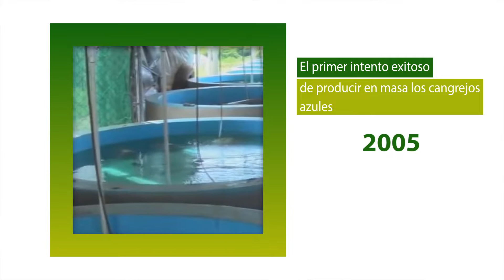CANGREJO AZUL EN 2 MINUTOS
Una delicia del mar acorazada...
El cangrejo azul Callinectes sapidus, también conocido como jaiba, es un crustáceo decápodo, perteneciente a la familia Portunidae, que forma parte importante de las pesquerías de varios países de la costa Atlántica, especialmente en Estados Unidos, el Golfo de México y Brasil.

Es una especie nativa de los estuarios y aguas costeras del Atlántico occidental, abarcando desde Canadá hasta Argentina, sin embargo, se reporta como especie introducida en Europa y Asia.

Presenta cinco pares de patas. Las patas delanteras tienen forma de pinzas y en los machos son de color azul claro, mientras que en la hembra madura son de color rojo carmín. Son capaces de caminar o correr de lado y tienen gran facilidad para nadar...

Un hermoso nadador con muchas patas
Otra de sus características es que se reproducen a través de huevos y que poseen un cuerpo blando protegido por un caparazón de quitina, que mudan anualmente.

La carne de la jaiba es muy baja en colesterol, presenta un elevado contenido proteico y tiene un delicioso sabor ligeramente dulce.

Gracias a las bondades de su carne presenta un mercado creciente y con gran demanda, principalmente en EE.UU., que es el principal comprador del producto procesado.

Adicionalmente, la jaiba en su fase de premuda es empleada para la producción de una jaiba blanda; la cual es considerada como un producto de alta calidad, ya que no presenta las estructuras duras que comúnmente se encuentran en los platillos elaborados con pulpa de jaiba.

Es importante mencionar que en la jaiba dura la porción comestible es de un 8-15 %, mientras que la jaiba blanda es utilizada en un 90 %. Por estas razones la producción de jaiba blanda es una alternativa de acuicultura viable para dar un elevado valor añadido a este recurso pesquero.

¿Te gustó este programa?
Deja tu comentario y compártelo con amigos